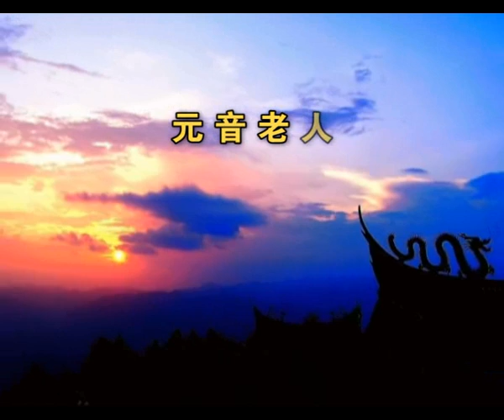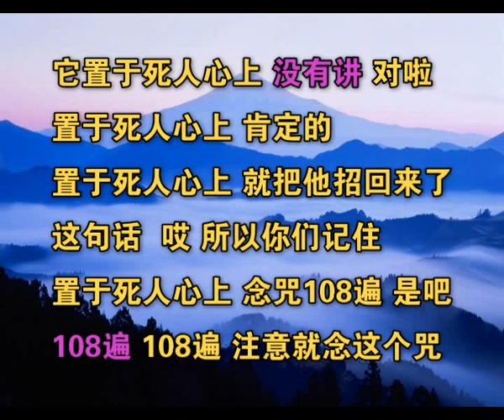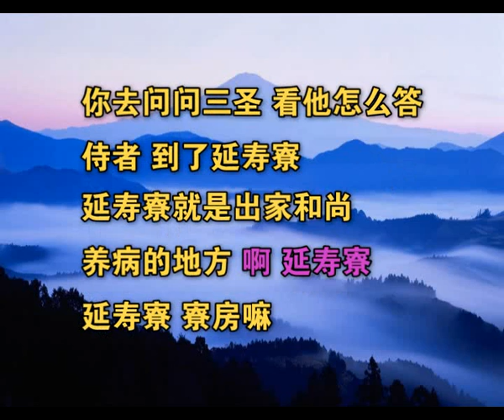元音老人鎮江傳法開示15